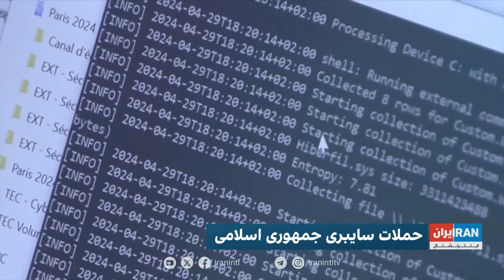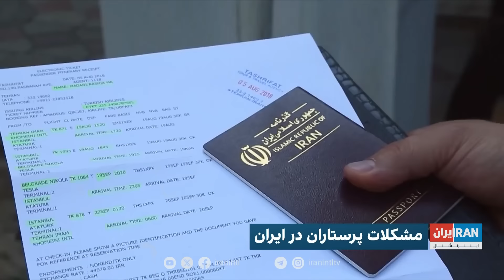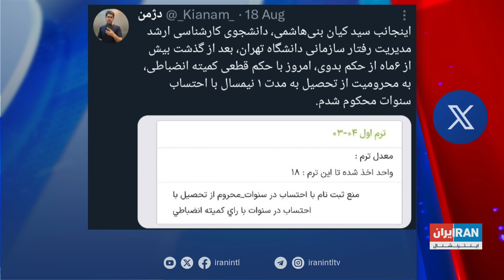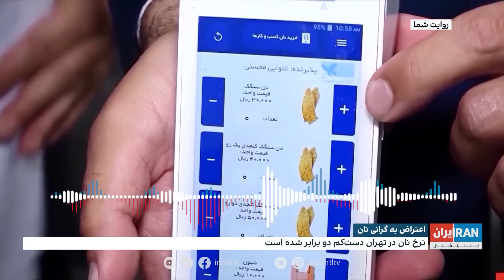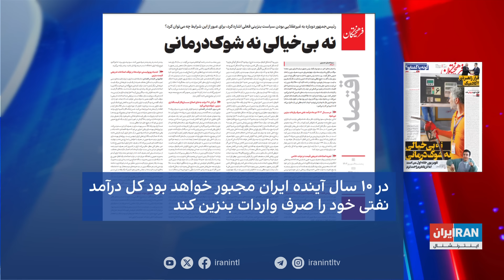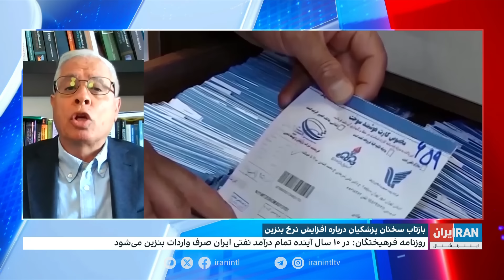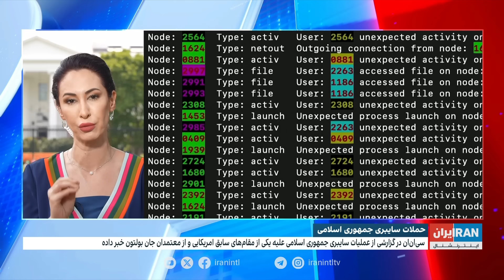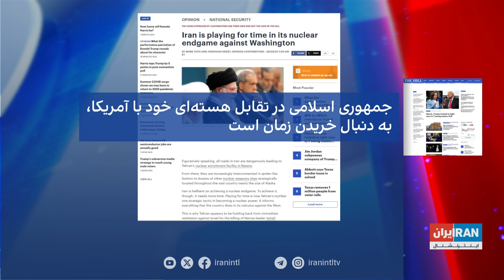اخبار شبانگاهی| پنج‌شنبه، ۸ شهریور